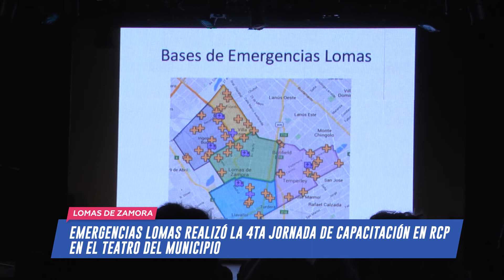EMERGENCIAS LOMAS REALIZÓ LA 4TA JORNADA DE CAPACITACIÓN EN RCP EN EL TEATRO DEL MUNICIPIO